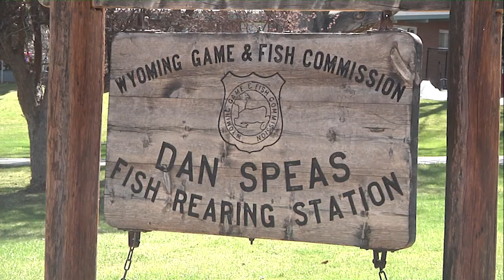Fish Hatchery Expansion in Wyoming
A fish hatchery in Wyoming was just approved to invest $17.5 million in research, development, and set-up for raising species like walleye, channel catfish, black crappie, white crappie, green sunfish hybrids, sauger, tiger muskie and largemouth bass. Dan Speas Fish Hatchery outside of Casper, Wyoming, is the hatchery selected for the expansion.

Learn more about fish hatcheries in Wyoming on the Wyoming Game and Fish Department